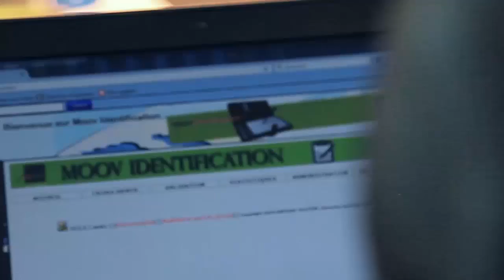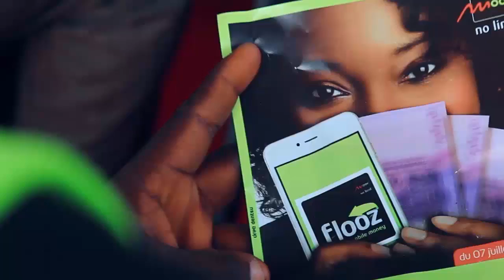[Moov Togo] – Moov Conso Flooz - Remise Agoé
Moov Flooz Conso - Remise Agoé